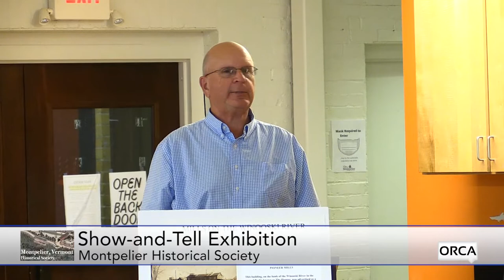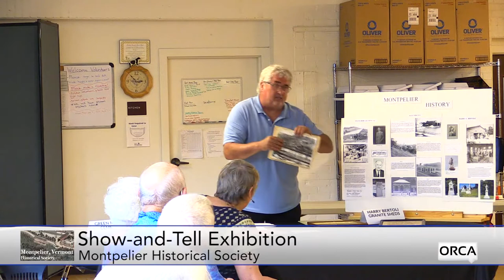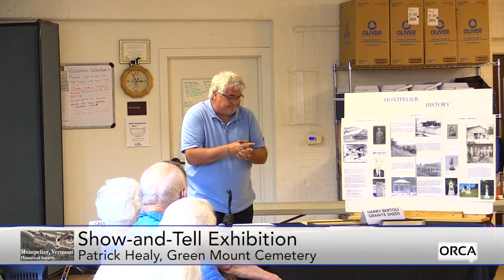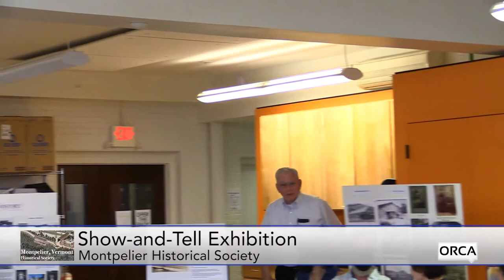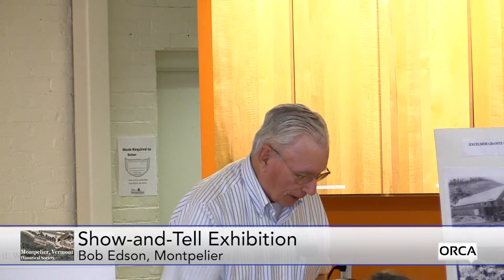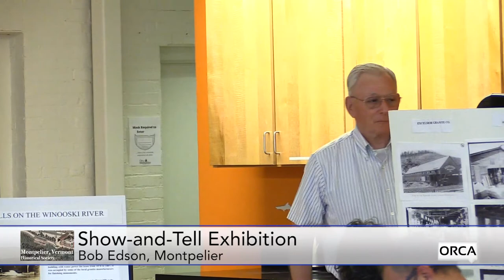Montpelier Historical Society - Show-and-Tell Exhibition 5/22/2022